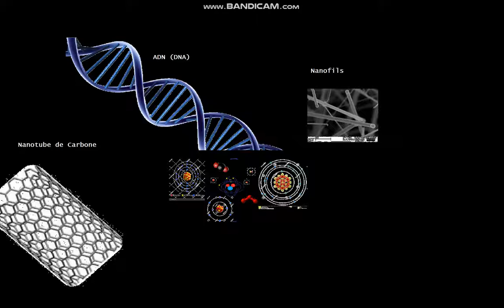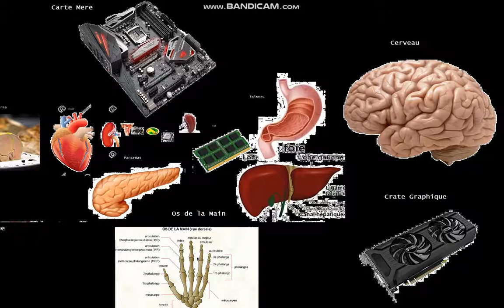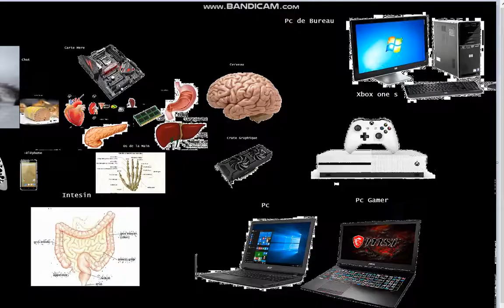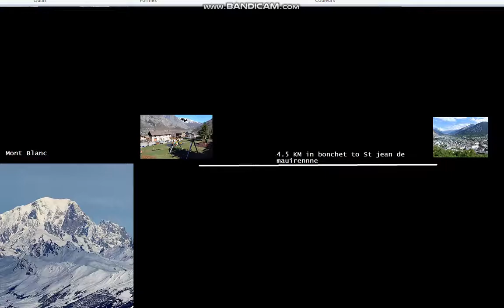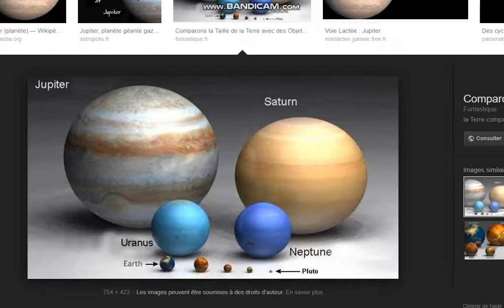des Quarks à Infini, 2.0